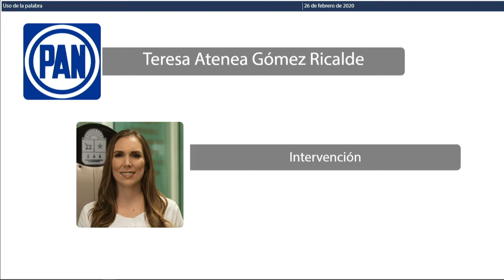Intervención de la Dip. Teresa Atenea Gómez Ricalde. PAN (26/Feb/2020)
Intervención de la Dip. Atenea Gomez Ricalde, del PAN, en relación al Dictamen con Minuta de Decreto por el que se reforman las fracciones I y III del artículo 135 de la Ley de Hacienda del Municipio de Benito Juárez del Estado de Quintana Roo.